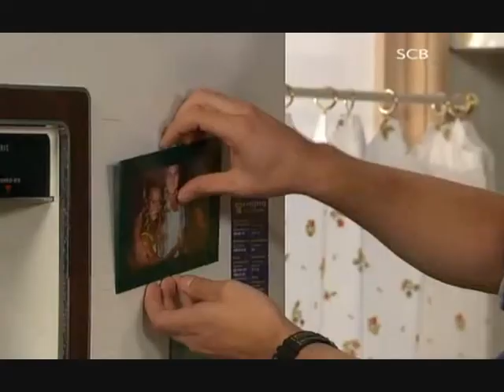Cassie & Macca - Love The Way You Lie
The Domestic Violence Storyline from Home and Away.
Cassie loves Macca and can't walk away from him even though he hits her.